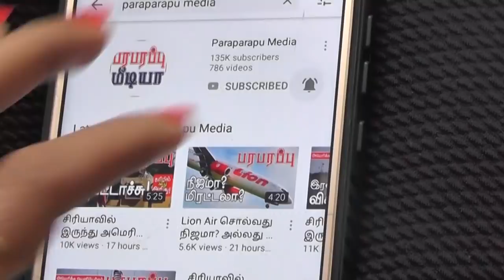What is the point if Chinese navy become the world's largest navy | Paraparapu Tamil News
A report prepared by the Pentagon on US security headquarters caused a stir a few months ago. Studies and criticisms related to it all took place. So what that statement said was that now China's navy is growing at an unprecedented rate. The main information in the report is that the Chinese navy is going to take the name of the world's largest navy from the US navy.